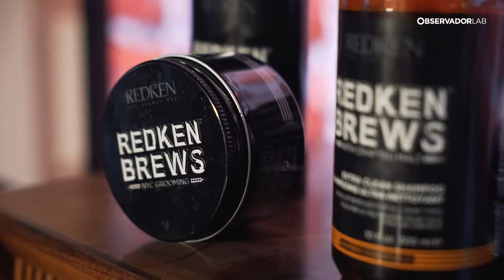Vá a um cabeleireiro ou barbearia e peça Redken Brews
Diogo Piçarra é o embaixador português de Redken Brews, a primeira linha totalmente masculina para os homens da nova geração.